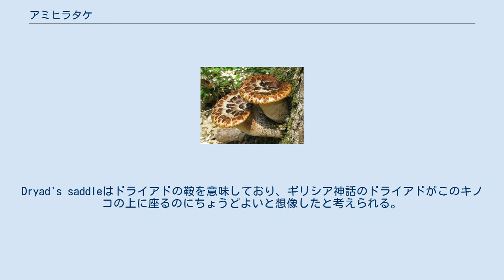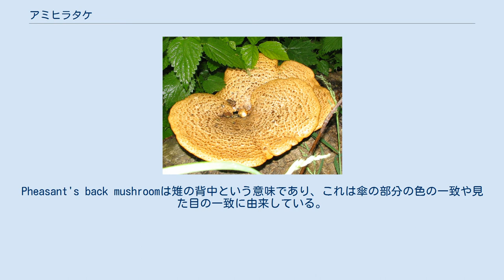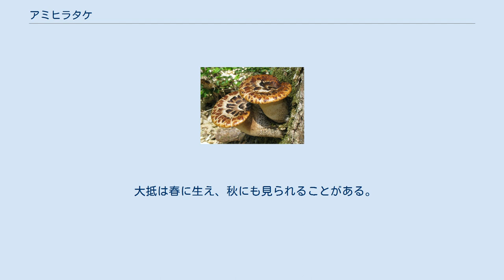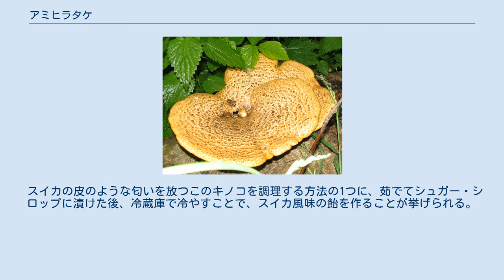アミヒラタケ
アミヒラタケ（学名：Polyporus squamosus）は、サルノコシカケ科タマチョレイタケ属の菌類。
 英語圏では、Dryad's saddle や Pheasant's back mushroomという名前を持っている。
Dryad's saddleはドライアドの鞍を意味しており、ギリシア神話のドライアドがこのキノコの上に座るのにちょうどよいと想像したと考えられる。
Pheasant's back mushroomは雉の背中という意味であり、これは傘の部分の色の一致や見た目の一致に由来している。
 一般的に傘の直径は8 - 30センチメートル（60センチメートルにまで育つものもある）で、厚さは10センチメートル程度にまで育つ。
色は黄色から茶色であり、表面は鱗に覆われたようになっている。
傘の裏面は多孔菌の特徴である、小さい穴の開いたスポンジのような状態になっている。
柄はもっぱら太くなっている。
 胞子紋は白色である。
 1個でみられることが多く、群れている場合は2 - 3個で生えていることが多い。
棚のような形を形成する。
 若い標本はやわらかいが、老いてくると硬くなっていく。
 このキノコは一般的な種であり、広範に分布している。
アメリカ合衆国ではロッキー山脈から西、ヨーロッパではほぼ全体に分布している。
 大抵は春に生え、秋にも見られることがある。
それ以外の季節では、見ることはまれである。
アミガサタケを探しているときに見かけることができる。
アミガサタケもアミヒラタケも春に生え、同じような時期に出現する。
 森林の生態系で木を分解する重要な役割を果たしている。
特に朽ちた楡の木や生きたカエデの木に生える。
しかし、まれに生きた木に寄生して生きているものも見られる。
植物を木化するリグニンを分解できる特性を持っている。
 無毒にもかかわらず、若くて柔らかい場合を除き、一般的には食用に価値を見出しにくい。
料理本では、一般的に若いものを集めて小さく切り、弱火で調理することを勧めている。
 この種や他のタマチョレイタケ属から厚く堅い紙を作る人々もいる。
 スイカの皮のような匂いを放つこのキノコを調理する方法の1つに、茹でてシュガー・シロップに漬けた後、冷蔵庫で冷やすことで、スイカ風味の飴を作ることが挙げられる。